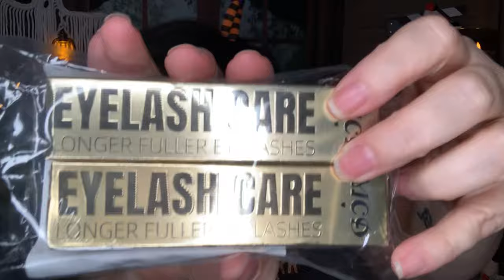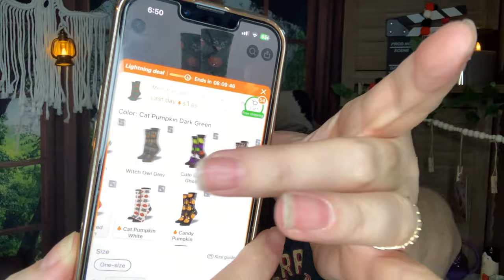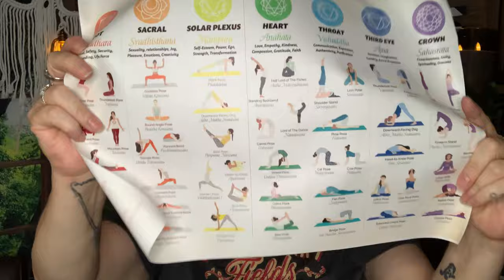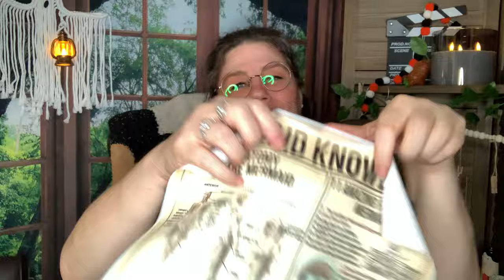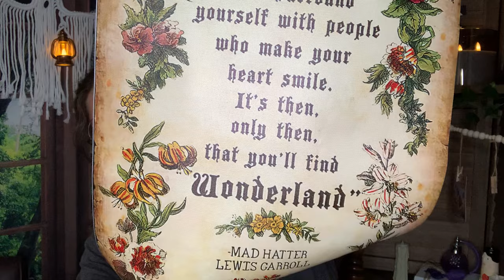New Temu Finds✨Shop Super Deals with Me!✨+ Wax Melts & Giggles 👀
Well Hello! Some fun, spooky and super useful items!

⭐️🚨 Links🚨⭐️

🚨 🦓 🚨Also, take a look at Jenn and her Pink Zebra scents!

🚨A few key notes about Pink Zebra Products:
All fragrances are made in the USA, from a local soybean farm in Sugar Land TX!
The Sprinkle Wax Melts are a soft soy blend, eco-friendly, non-toxic to children and pets.